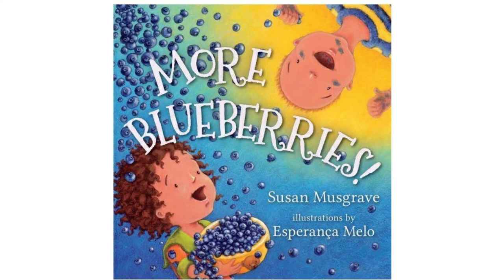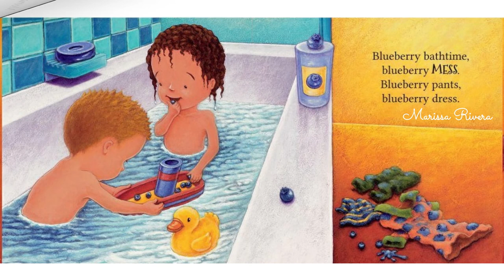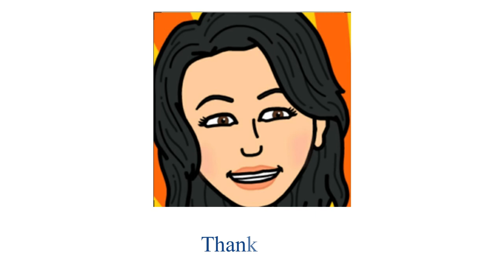MORE BLUEBERRIES | READ ALOUD BOOKS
MORE BLUEBERRIES
Story by Susan Musgrave
Illustrations by Esperanca Melo
From playtime to bedtime, blueberries make everything oh so sweet!
► You can get the paperback from Amazon